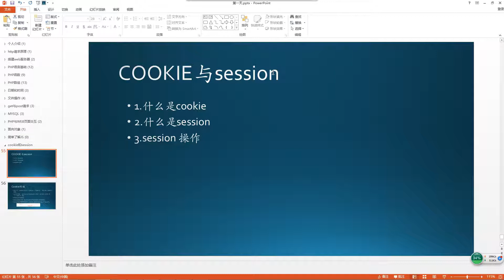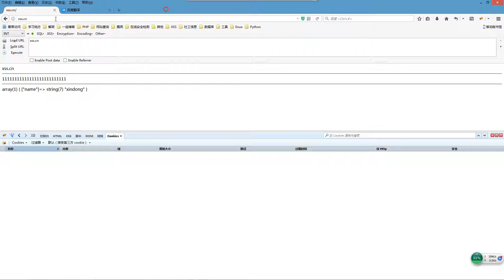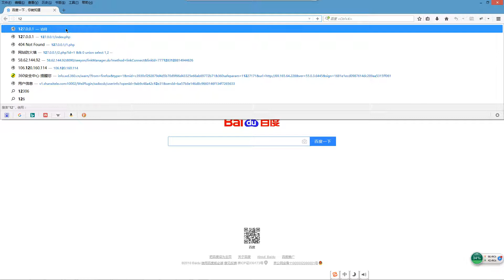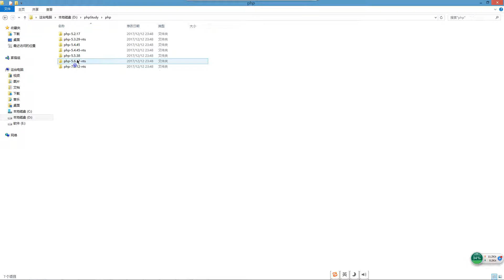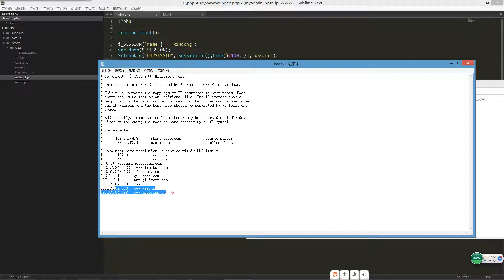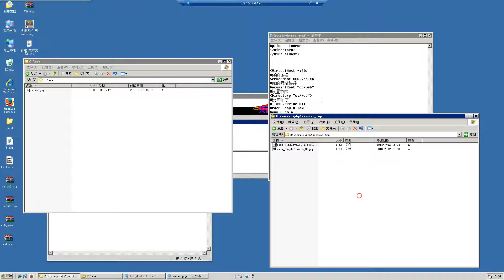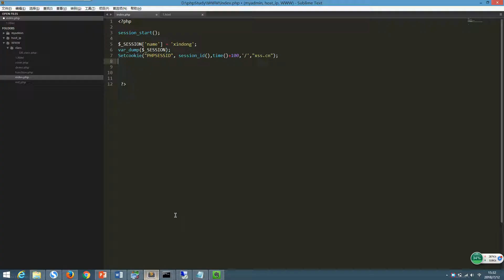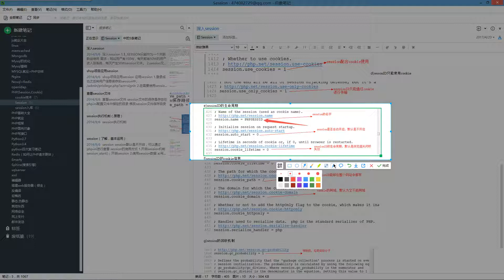22 定义cookie+cookie跨域1